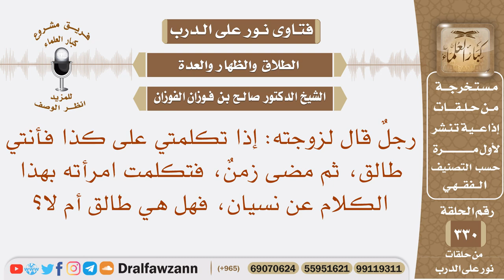رجل قال لزوجته: إذا تكلمتي على كذا فأنتي طالق، ثم مضى زمن، فتكلمت بهذا الكلام عن نسيان، فهل هي طالق؟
نص السؤال: نص السؤال: رجلٌ قال لزوجته: إذا تكلمتي على كذا فأنتي طالق، ثم مضى زمنٌ، فتكلمت امرأته بهذا الكلام عن نسيان، فهل هي طالق أم لا؟
السيرة الذاتية :
للاشتراك في قناة الشيخ صالح الفوزان

رئيس الفريق
لمشروع كبار العلماء